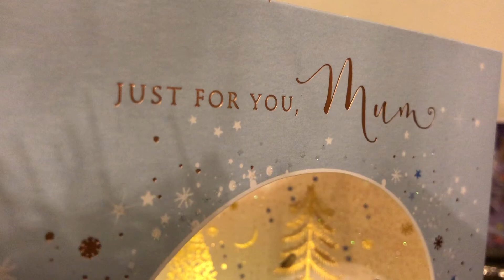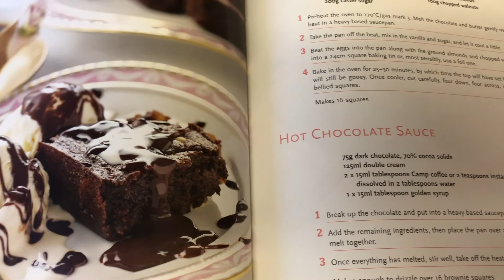Vlogmas 2018 Christmas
Tree Progress Keeper by me! Eva Faith on Etsy evafaith.etsy.com